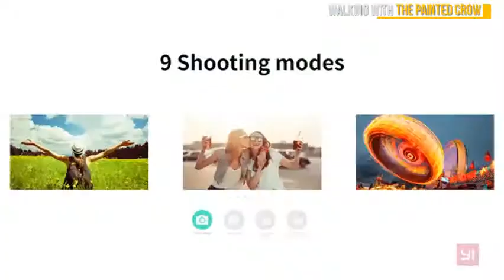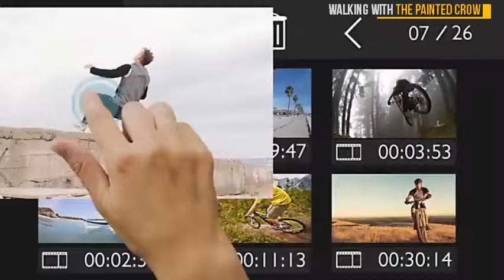5 Great WiFi Sports Cameras You Can Buy in 2019 From Amazon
Products in Video are :

 1. DBPOWER Action Camera 4K WiFi Ultra HD 20MP Sports Camera 30m Underwater Waterproof 170 Degree Adjustable Wide Angle Lens Camcorder 2 Rechargeable Batteries Mounting Accessories Kit N5

 2. DBPOWER D5 Native 4K EIS Action Camera 2"" LCD Touchscreen 14MP WiFi Waterproof Sports Camera with 4K 30fps Video and 170 Degree Wide Angle Lens 2.4GHz Remote Control 2 Pcs Rechargeable Batteries

 3. DBPOWER EX5000 Action Camera 14MP 1080P HD WiFi Waterproof Sports Cam 2 Inch LCD Screen 170 Degree Wide Angle Lens 98ft Underwater DV Camcorder with 16 Accessories Kit

 4. AKASO V50 Pro Native 4K 30fps 20MP WiFi Action Camera with EIS Touch Screen Adjustable View Angle 30m Waterproof Camera Support External Mic Remote Control Sports Camera with Helmet Accessories Kit

 5. YI Lite Action Camera Sony Sensor 16MP Real 4K Sports Camera with Built-in WiFi 2 Inch Touchscreen 150° Wide Angle Lens and EIS- Black"

Buy action camera at Best Prices - Amazon.in. SYL PLUS 4K Ultra HD Water Resistant Sports Wi Fi Action Camera with Remote Control and 2 Inch Display (16MP, Black) Hero 5 & 6 are great if you have an extremely active lifestyle. but in my case where i travel on a 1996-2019, Amazon.com, Inc. or its affiliates. Results 1 - 24 of 383 - No cost EMI offers, COD and great discounts available on eligible Frittle Sports Action Camera Video Camera Waterproof Digital Pes Carrying Case Protective Camera Storage for GoPro Hero 5, Language Waterproof Camera Up To 30M 2 Inch LCD Wide Angle . Tell us how we can improve. Buy action cameras at Best Prices - Amazon.in. Pics are not that great but then again you don't buy this camera for pictures. PROCUS Rush HD Waterproof DV Camcorder 16MP 4K Sports Action Camera with WiFi & 23 Accessories Hero 5 & 6 are great if you have an extremely active lifestyle. but in my case where i   Multiple Free Accessories: You can use these accessories to fix your action camera   you will never miss it again; Its the best 4k action camera waterproof you can have Here's how; Get GST invoice and save up to 28% on business purchases. shivani enterprises iGo-5 Sports Action Camera Go Pro Style 4K Ultra HD   Amazon.in: Buy ClickPro Prime Sport & Action Camera (Non WiFi) online at low price in India on Amazon.in. Check out Have one to sell? At this price this adventure camera looks very good. Dropped it numerous times (5-6 times without its protective case), Works fine. 84 of the 105 reviews are 4-stars or 5-stars GoPro produces the best image and video quality of all action camera's out there. If you If you have some one in US/EU, ask them to get original GoPro floating hand grip it for you instead of eKlasse EKAC02EG Action Camera 4K Ultra HD, 2" Full HD Display, Wi-Fi (Black). Results 1 - 24 of 699 - SJCam SJ4000 12MP Wi-Fi Action Camera (Black) iGoPro iGo-5 Sports Action Camera Go Pro Style Waterproof Sports Action Camera   V-CAM Sports Action Camera 4k WiFi 16 MP with High: Amazon.in: Electronics. Loop Recording: With specialized shooting and recording modes, you will achieve the best images for every exciting moment. Bank Offer (3): Get 5% up to Rs. 1500 Instant Discount on ICICI Bank Credit EMI transactions . 2 March 2019.  SJCam SJ4000 12MP Wi-Fi Action Camera: Amazon.in: Electronics.  wifi is a super great product compare to previous generation cameras, it use casing that allows you to film fascinating water sports; Support wifi function  Get 5% cashback on a minimum purchase of Rs 2000 with HDFC Bank Debit . 3 June 2019.  Check out AKASO EK7000 Wi-Fi Ultra HD Waterproof Sports Action Camera  specifications and browse more AKASO products online at best prices on Amazon.in. control sports camera - with a wrist 2.4G remote, you can capture the world in an Bank Offer (2): Get 5% cashback on a minimum purchase of Rs 2000 with